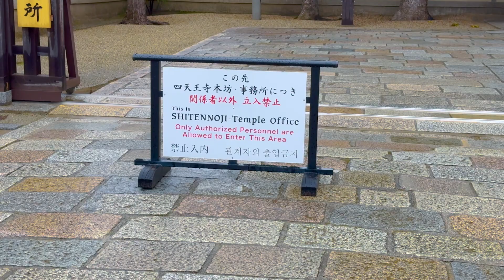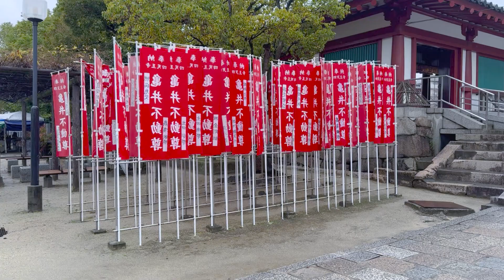Japan | Osaka | Shitennoji Temple | The Oldest Temple in Japan | Oldest Buddhist Temple